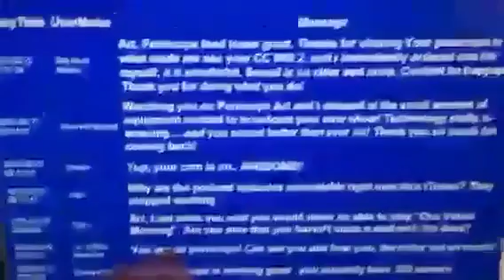Art Bell live on Periscope from 08/21/2015 - Deal with the Devil Line **Fixed Sync**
Art Bell live on Periscope from 08/21/2015 - Deal with the Devil Line
This was Art's 3rd appearance on Periscope during Open Lines when he opened a Deal with the Devil Line.